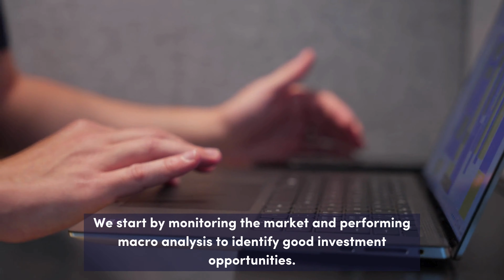Acquisition strategy and e-commerce investments ⚙️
♻️ At Audacia, we have developed a comprehensive acquisition strategy that helps us identify the best investment opportunities in the e-commerce sector.

🫨 What kind of companies do we focus on ? How do we analyze and evaluate their potential ? What do we do once the acquisition is complete ?

🔭 💎 Learn more about our acquisition strategy ! We are always looking for e-commerce and digital gems to diversify our portfolio or consolidate our activities.